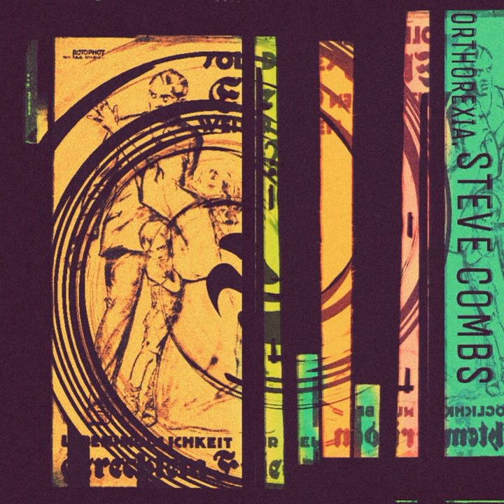Steve Combs - Fine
Artist: Steve Combs
Title: Fine
Album: Orthorexia